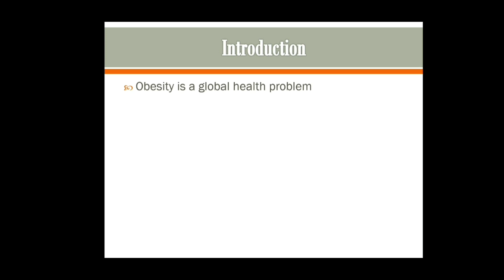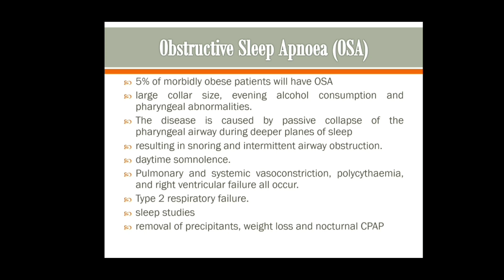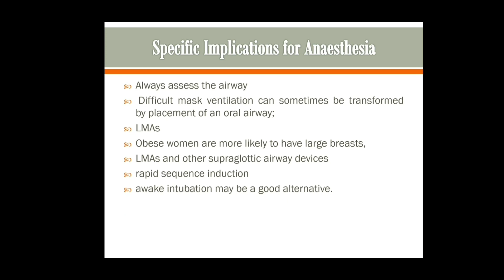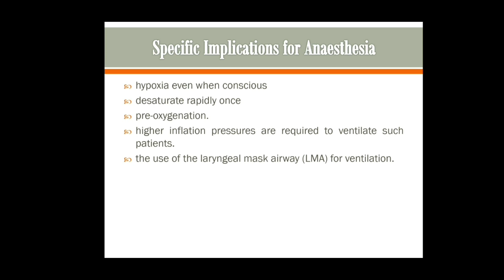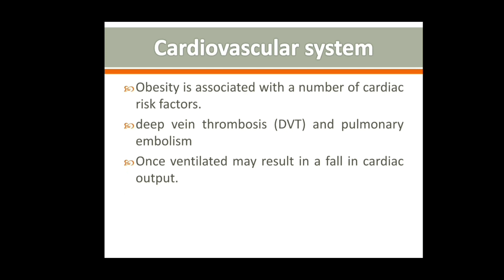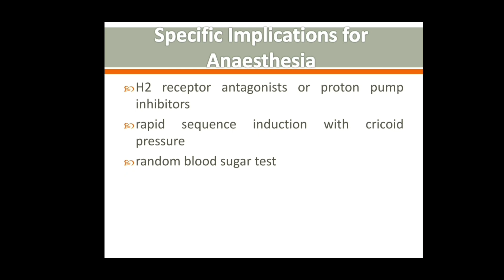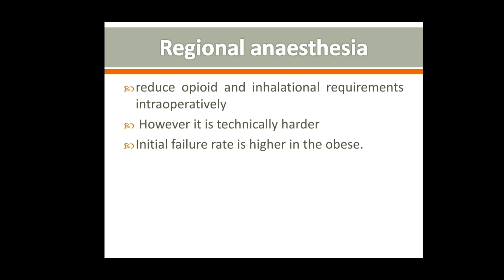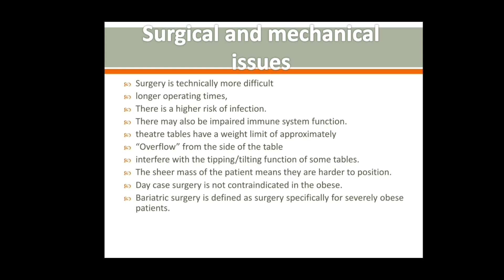anesthesia for obese patient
BMI
Ideal body weight
effect of obesity